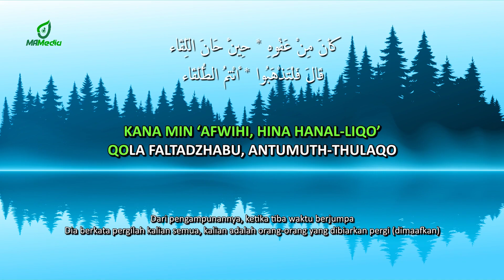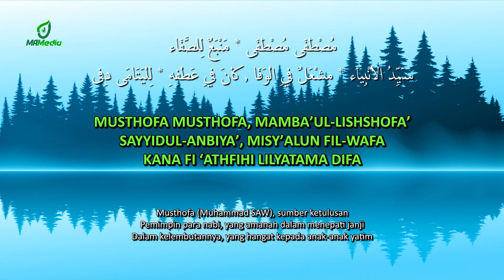Karaoke Al Musthofa - Mishary Rasyid (New Mix 2023) | Nada Laki-laki | المصطفى | Mustafa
(Mp3 lagu ini bisa didownload 2 bulan setelah tanggal upload pada link di atas)

Chord & Lyric : (Apabila ada kesalahan penulisan teks/ lirik mohon maaf sebesar-besarnya)
مُصْطَفَى مُصْطَفَى * مَنْبَعٌ لِلصَّفَاءْ
سَيِّدُ الْأنْبِياَء * مِشْعَلٌ فِي الْوَفَا
كَانَ فِي عَطْفِهِ * لِلْيَتَامَى دِفَى
حَنَّ قَلْبِي لَهُ * فَاضَ شَوْقًا إلَيْه
لَيْسَ أرْجُوْ سِوَى * شَرْبَةً مِنْ يَدَيْه
اَلصَّلَاةُ عَلَيْه * وَالسَّلَامُ عَلَيْه
لِلسَّمَاءِ ارْتَقَى * فَأتَى بِالنَّقَاء
وَغَدَا وَجْهُهُ * نَيِّرًا مُشْرِقًا
كَانَ مِنْ عَفْوِهِ * حِيْنَ حَانَ اللِّقَاء
قَالَ فَلْتَذْهَبُوا * أنْتُمُ الطُّلَقَاء
كَانَ فِي هَدْيِهِ * مَنْهَجًا وَسَطَا
كَانَ تُسْعِدُهُ * بَسْمَةُ الْبُسَطَاءْ
سَيِّدٌ فِي الْكَرَم * قِمَّةٌ فِي الْعَطَاء

Custom NADA bisa order menghubungi nomor WA di bawah.

MAU MENG-COVER?
Monggo, dipersilahkan dengan syarat menyantumkan link video sumber
Jangan Lupa Mention @mazdinALI

Sholawat, Banjari, Music Cover
Mazdin Ali Media 2023

Karaoke Sholawat dengan lirik arab, latin dan terjemahan/ arti bahasa indonesia